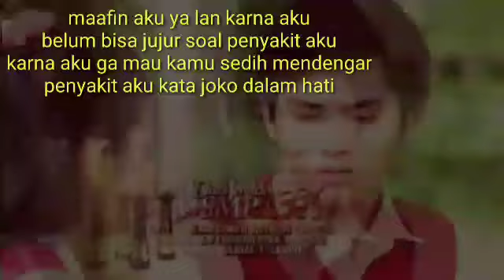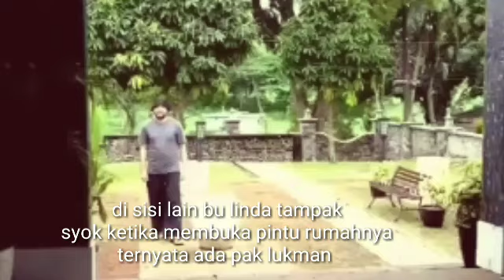DARI JENDELA SMP 27 NOVEMBER 2020||LUKMAN INGATANYA KEMBALI,APAKH WULAN AKAN TAU PENYAKIT JOKO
lirik lagu dari jendela smp sctv malu aku malu
lirik lagu dari jendela smp sctv yang bisa di download
3xtraordinary sctv dari jendela smp